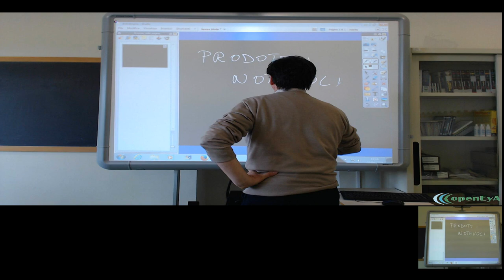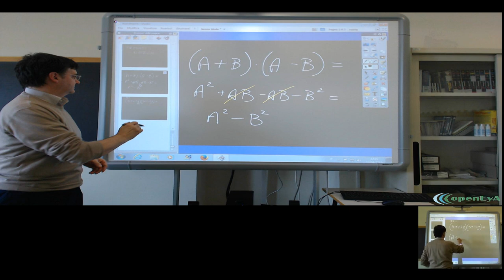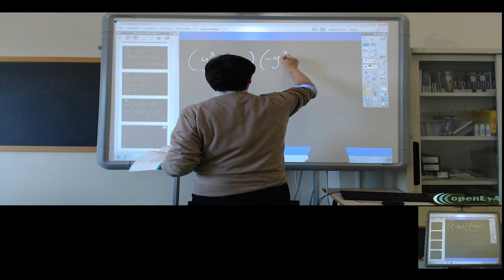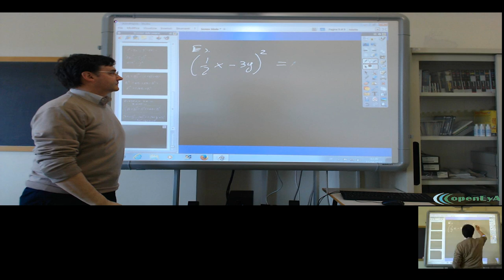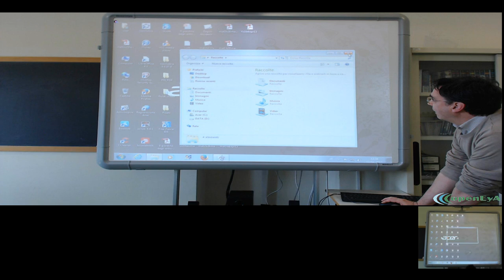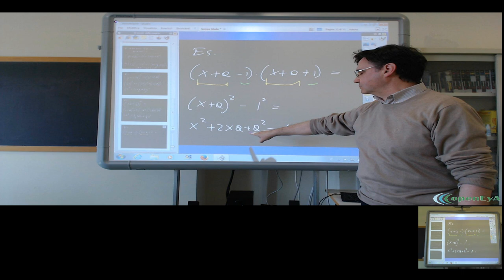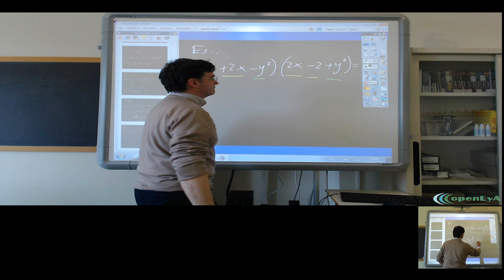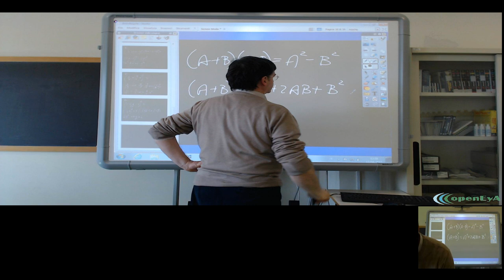Lez. 025. I prodotti notevoli.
Le operazioni tra polinomi e le potenze dei polinomi: i prodotti notevoli.